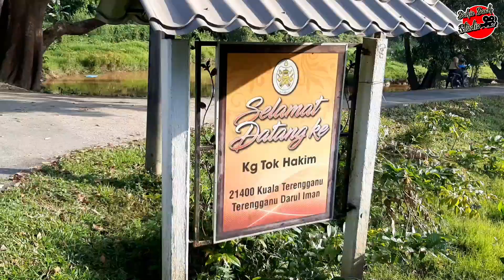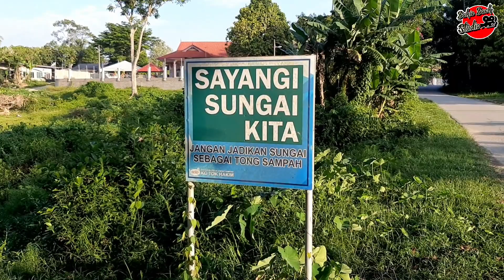Kg Tok Hakim, Kuala Terengganu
Kg Tok Hakim

Kg Beladau Kepong